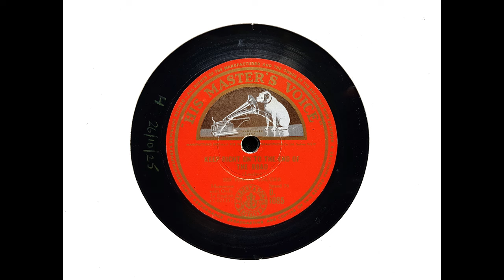Sir Harry Lauder - Keep Right On to the End of the Road (Lauder) (1925)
Sir Harry Lauder, with orchestra conducted by George W. Byng, sings 'Keep Right On to the End of the Road,' recorded at Hayes on 26 October 1925.

From Wikipedia: Sir Harry Lauder (4 August 1870 – 26 February 1950) was a Scottish singer and comedian popular in both music hall and vaudeville theatre traditions; he achieved international success.

He was described by Sir Winston Churchill as 'Scotland's greatest ever ambassador' who 'by his inspiring songs and valiant life, rendered measureless service to the Scottish race and to the British Empire...'

Lauder's understanding of life, its pathos and joys, earned him his popularity. Beniamino Gigli commended his singing voice and clarity...

Lauder was born on 4 August 1870 in his maternal grandfather's house in Portobello, Edinburgh, Scotland, the eldest of seven children... To finance his education beyond age 11, Harry worked part-time at a flax mill. He made his first public appearance...when he was 13 years old, winning first prize for the night (a watch!)

In 1884 the family went to Hamilton, South Lanarkshire, to live with Isabella's brother, Alexander, who found Harry employment at Eddlewood Colliery at ten shillings per week; he kept this job for a decade...

[He was advised] to gain experience by touring music halls around the country with a concert party, which he did. The tour allowed him to quit the coal mines and become a professional singer...

In March [1900], Lauder travelled to London and reduced the heavy dialect of his act which according to a biographer, Dave Russell, 'handicapped Scottish performers in the metropolis.' He was an immediate success at the Charing Cross Music Hall and the London Pavilion...

In 1905 Lauder's success in leading the Howard &amp; Wyndham pantomime at the Theatre Royal, Glasgow, for which he wrote I Love a Lassie, made him a national star...

In 1912, he was top of the bill at Britain's first ever Royal Command Performance, in front of King George V...Lauder undertook world tours extensively during his forty-year career, including 22 trips to the United States...and made several trips to Australia, where his brother John had emigrated.

Lauder was, at one time, the highest-paid performer in the world, making the equivalent of £12,700 a night plus expenses...

During the war Lauder promoted recruitment into the services and starred in many concerts for troops at home and abroad...
Following the December 1916 death of his son on the Western Front; Lauder led successful charity fundraising efforts, organised a recruitment tour of music halls and entertained troops in France with a piano. He travelled to Canada in 1917 on a fundraising exercise for the war, where, on 17 November he was guest-of-honour and speaker at the Rotary Club of Toronto Luncheon, when he raised nearly three-quarters of a million dollars worth of bonds for Canada's Victory Loan. Through his efforts in organising concerts and fundraising appeals he established the charity, the Harry Lauder Million Pound Fund, for maimed Scottish soldiers and sailors, to help servicemen return to health and civilian life; and he was knighted in May 1919 for Empire service during the War.

After the First World War, Lauder continued to tour variety theatre circuits...His final tour was in North America in 1932. He made plans for a new house at Strathaven, to be built over the site and ruin of an old manor, called Lauder Ha'. He was semi-retired in the mid-1930s, until his final retirement was announced in 1935. He briefly emerged from retirement to entertain troops during the war and make wireless broadcasts with the BBC Scottish Symphony Orchestra...

Lauder wrote most of his own songs...

Lauder made his first recordings...for the Gramophone &amp; Typewriter company early in 1902...His final recordings were made in 1940...

On 19 June 1891 Lauder married Ann, daughter of James Vallance, a colliery manager in Hamilton...Their only son John was killed in actiion on 28 December 1916 at Pozières. Encouraged by Lady Ann, Lauder returned to the stage three days after learning of John's death. He wrote the song 'The End of the Road...in the wake of John's death, and built a monument for him in the private Lauder cemetery in Glenbranter...

Lady Lauder died on 31 July 1927, at 54, a week after surgery. She was buried next to her son's memorial... Lauder's niece, Margaret (1900–1966), subsequently became his secretary and companion until his death...

Lauder...spent his last years at Lauder Ha (or Hall), his Strathaven home, where he died on 26 February 1950, aged 79...Lauder was interred with his brother George and their mother in the family plot at Bent Cemetery in Hamilton...